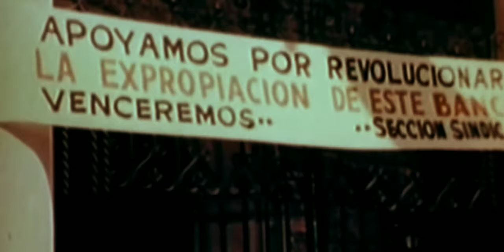Ernesto Che Guevara | Bella Ciao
𝐈𝐟 𝐲𝐨𝐮 𝐭𝐫𝐞𝐦𝐛𝐥𝐞 𝐰𝐢𝐭𝐡 𝐢𝐧𝐝𝐢𝐠𝐧𝐚𝐭𝐢𝐨𝐧 𝐚𝐭 𝐞𝐯𝐞𝐫𝐲 𝐢𝐧𝐣𝐮𝐬𝐭𝐢𝐜𝐞 𝐭𝐡𝐞𝐧 𝐲𝐨𝐮 𝐚𝐫𝐞 𝐚 𝐜𝐨𝐦𝐫𝐚𝐝𝐞 𝐨𝐟 𝐦𝐢𝐧𝐞.
–𝑪𝒉𝒆